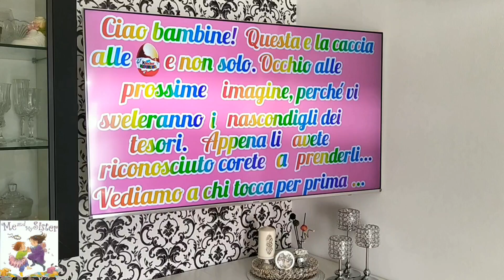CACCIA alle UOVA KINDER Pasqua 2020: Apriamo 12 Gran Sorpresa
Caccia alle uova in casa. Apriamo 12 uova di Pasqua e una grande scatola di LOL Amazing Surprise,per la Pasqua 2020,e lo facciamo con la caccia al tesoro...in televisione. Denissa e Ilaria devono guardare gli indizi in TV e scoprire dove sono nascoste le uova di Pasqua e la scatola di LOL in casa. Riusciranno a trovarle tutte?
In questo video abbiamo aperto solo le uova di Pasqua.
Nel prossimo video vi faremo vedere come Ilaria e Denissa hanno aperto la grande sorpresa,LOL Amazing Surprise ❤️😍😘
Speriamo che il video vi e piaciuto, mettici un 👍 e inscriveti al nostro canale 🤗❤️💐😘

🌟Un ringraziamento speciale per la visualizzazione e inscrizione 🌟